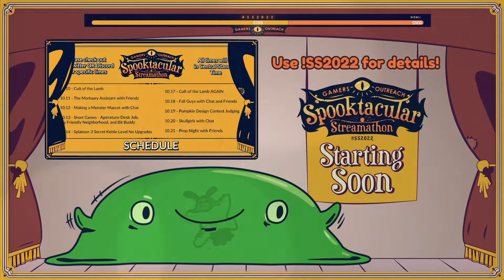Happy Not Valentine Day - Skullgirls (Amai Umimaru)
Getting my butt kicked for children's charity!

This is part of the streams we're doing for the Gamer's Outreach charity! Raising money to provide kids in hospitals with games! 💪

Originally streamed on Twitch
I do not claim ownership to any of the music in the video.